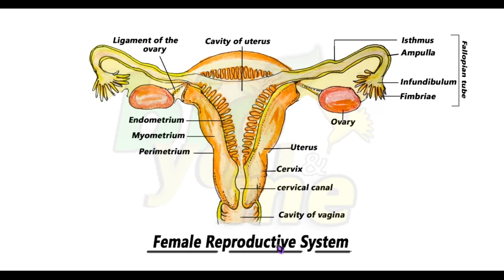Female Reproductive System (Hindi) || Human Reproduction || Class 12 Biology Chapter3 || Bio U & Me